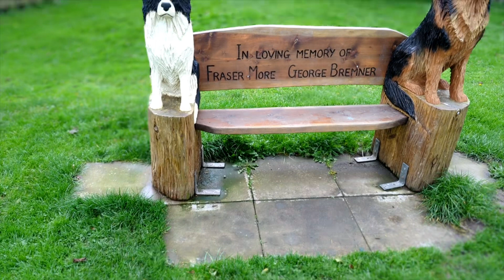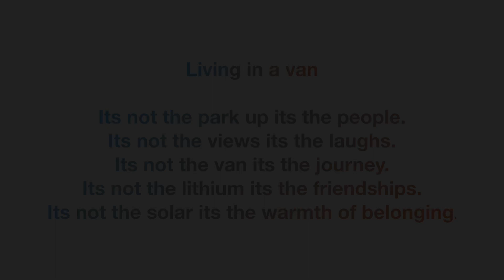Do we like Scotland part 2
Second part of our Autumn trip to Scotland ,this time some of the West coast including Stirling and Tain.